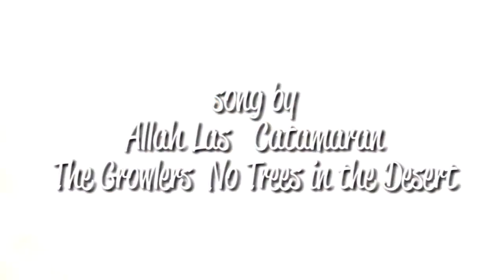wonderskatepark new year